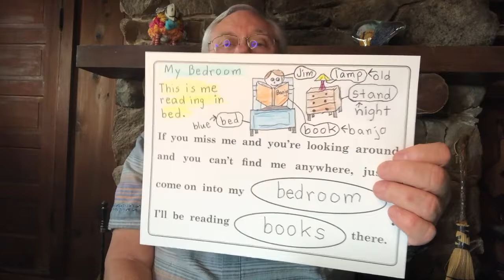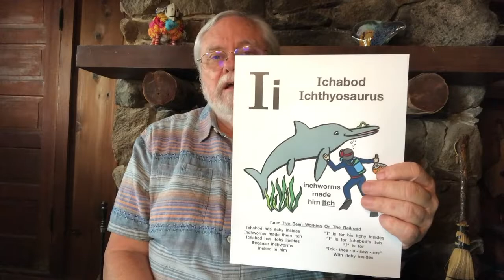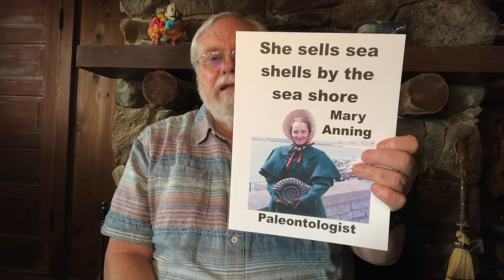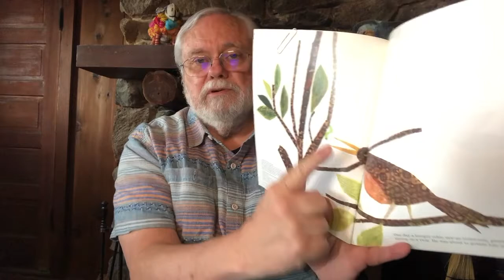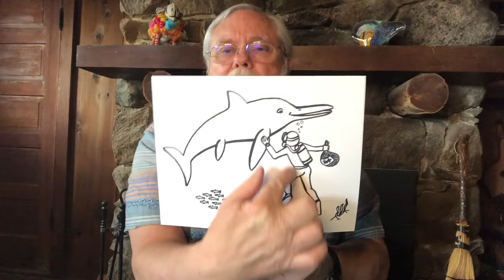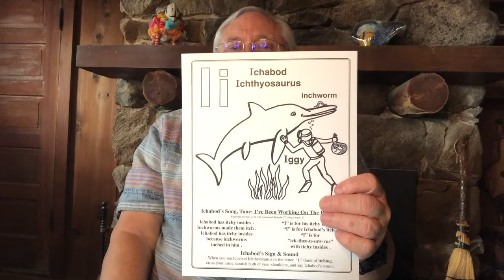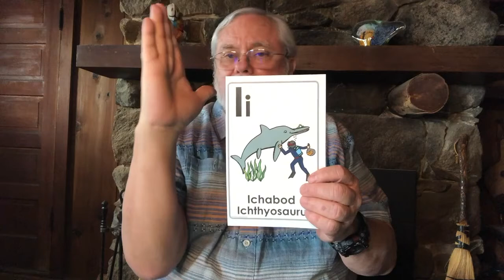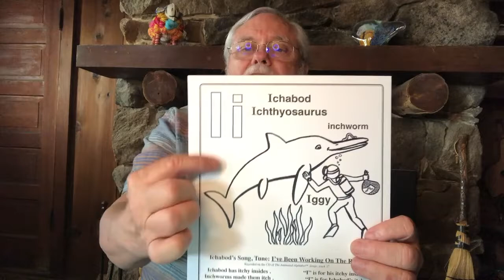Animated Literacy Lesson 54: Ichabod Ichthyosaurus's Story, Song, Gesture, & Sound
In this lesson students meet an ichthyosaurus named Ichabod and a diver named Iggy.  When Iggy finds Ichabod and notices how hungry he is, Iggy feeds Ichabod insects and measures him with inchworms.  When the inchworms cause Ichabod to itch, he scratches so wildly that waves nearly destroy Iggy's Underwater Inn.  Iggy rescues the inchworms just in time to save his inn and stop Ichabod's itch.  Students gesture Ichabod's sound by crossing their arms and pretending to scratch an itch on each shoulder while saying Ichabod's short "i" sound.  Topics for discussion and read aloud include extinct animals, fossils, diving and exploring underwater animals and features, and ways to measure objects.